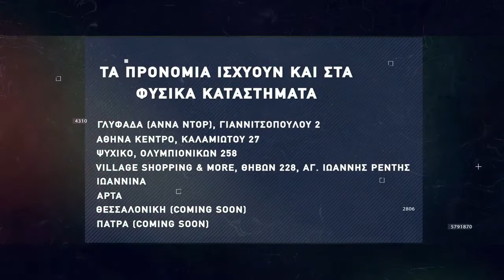Basketaki The League - Gunners Vs Vatos Krokos (13/03/2022)